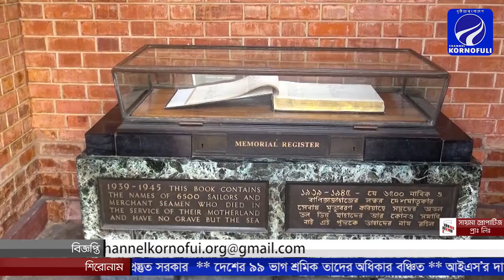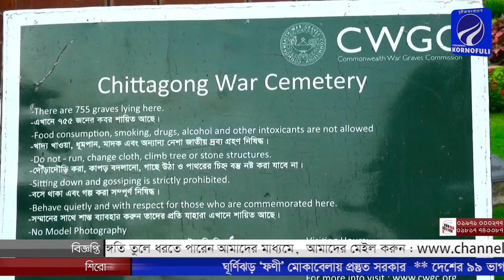আপনারা দেখছেন সায়মা প্রোপার্টিজ প্রাইভেট লিমিটেড সপ্তাহিক চট্টগ্রাম সংবাদ। LIVE (01-05-19)